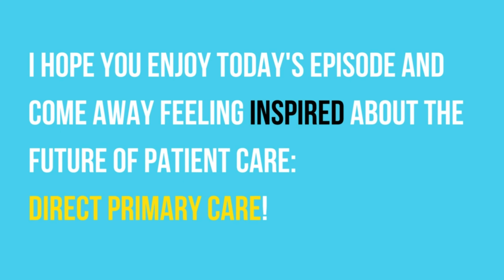Episode 119: Escape Burnout: DPC's Revolution in Healthcare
"Escape the constraints of traditional healthcare with ""Escape Burnout: DPC's Revolution in Healthcare"". This episode of My DPC Story dives deep into the heart of Direct Primary Care (DPC), an innovative healthcare model that prioritizes patient care above all. Join us as dedicated physicians share their transformative journeys from fee-for-service to the fulfilling world of DPC. Discover how they've built comprehensive healthcare practices centered around lasting relationships with their patients, offering accessible, personalized care. If you're a patient seeking a more connected healthcare experience, or a healthcare provider feeling the burnout of the current system, this episode is a beacon of hope and inspiration.

Dive into the revolution that's redefining primary care and witness firsthand accounts of how Direct Primary Care is changing lives, one patient at a time. Let's explore the dedicated world of DPC together, where healthcare is not just a service, but a partnership between patient and physician. Ready to be inspired and learn more about Direct Primary Care? Click play now and join the movement towards a brighter future in healthcare.

Your path to a more personalized and fulfilling healthcare experience starts here.

CHAPTERS:
0:00 - Intro
1:30 - Meet Dr. Nick Thompson & Dr. Brandon Alman
3:20 - Antioch Med Origins
8:00 - Foundational Steps for Antioch Practice
13:08 - Balancing Life & Medical Practice
16:17 - Overcoming Fears in Opening a Clinic
19:50 - Legal Structure & Co-ownership at Antioch
22:44 - Considering Medical Practice Partnership
26:30 - Building Team Culture in Healthcare
31:30 - Designing a Clinic Space
34:40 - Clinic Buildout Strategies
37:43 - Understanding Antioch Patients
40:53 - Antioch DPC's Business Outreach
43:38 - DPC Insurance Integration Efforts
47:10 - OB Care Services at Antioch DPC
52:50 - Hospital Privileges Strategy
56:00 - Expanding Outpatient Services
59:45 - Recruiting New Physicians
1:02:09 - Staffing & Support Analysis
1:05:11 - Integrating Mental Health with Kelly
1:06:38 - Mental Health in Employer Plans
1:08:19 - Staff Onboarding Practices
1:10:29 - Evolution of Pricing Models
1:13:52 - Leveraging Social Media
1:19:20 - Advocating for DPC Among Physicians
1:23:28 - Preview of Next Week"